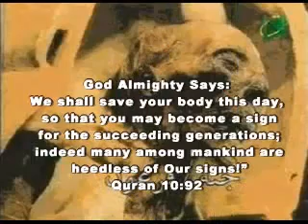One of the Most Amazing Miracle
It is a video that shows the miraculous nature of the Quran, based on the story of Moses.

Faroh Preface  [start time 00:15]

Yusuf Estes begins.  [start time 01:10]

Miracles of Prophets and Why?  [start time 01:43]

Most amazing Miracle  [start time 03:20]

Dr. Maurice Bucaille and his Studies  [start time 09:08]